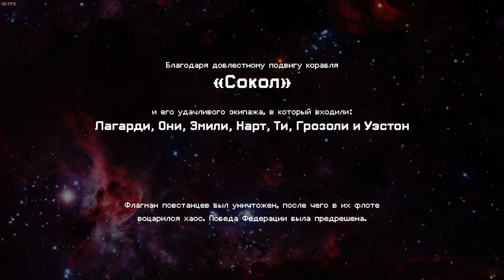История Одного Корабля / FTL: Faster Than Light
Привет! Решил показать вам свой забег в FTL в формате историй.

0:00 Предыстория
1:07 Экипаж со всей Галактики
3:54 Битвы и улучшения Сокола
8:10 Последний Оплот Федерации
11:00 Конец